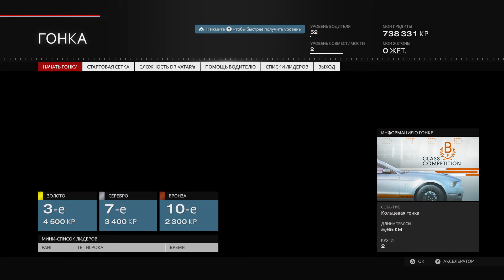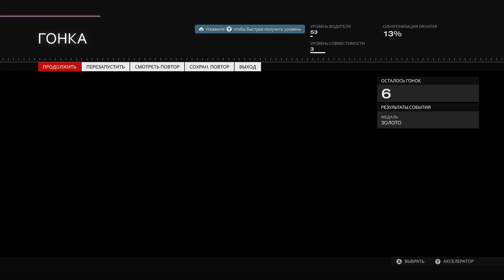Forza Motorsport 5 #21 (Класс B)